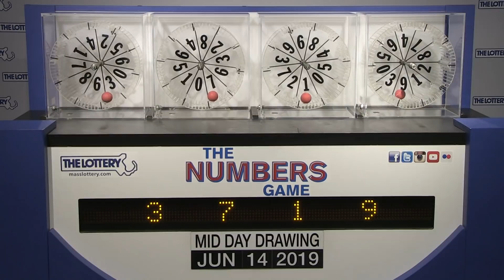Midday Numbers Game Drawing: Friday, June 14, 2019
The official winning numbers in the Mass. State Lottery's Midday Numbers Game drawing for Friday, June 14, 2019 are: 3-7-1-9.